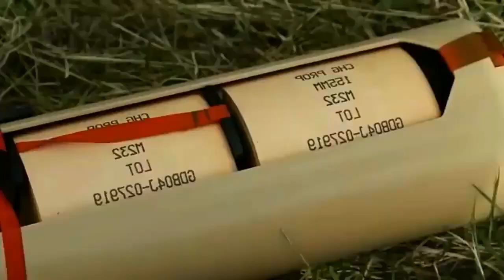Ukraine starts using missiles